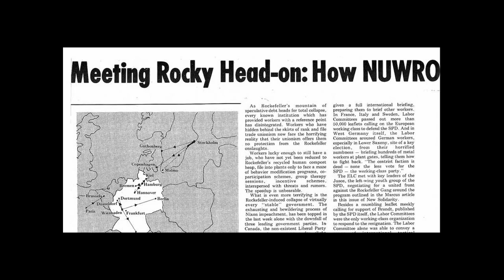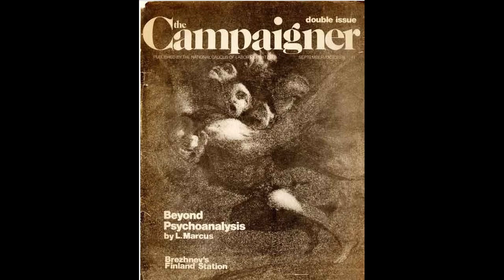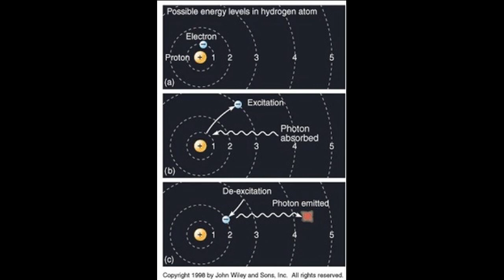Beyond Psychoanalysis Lecture 1, part 2. Nov. 16, 1973